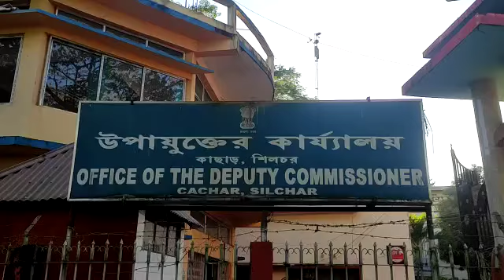Protest by media fraternity